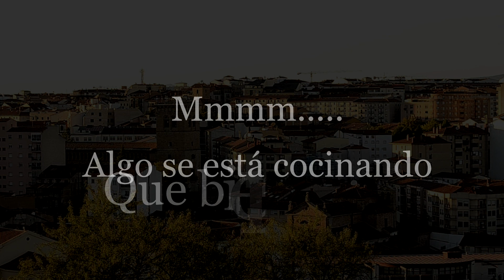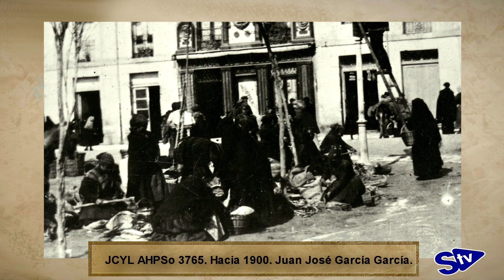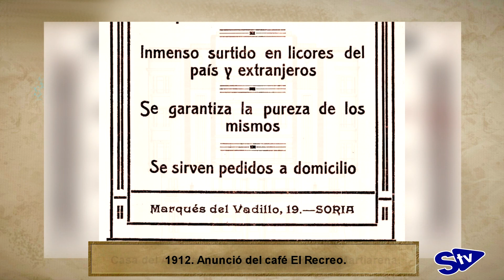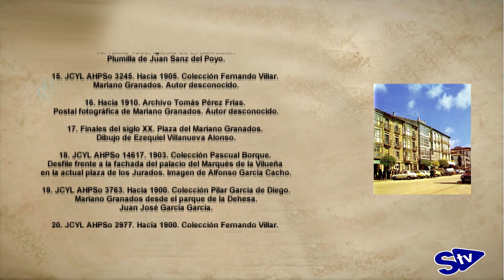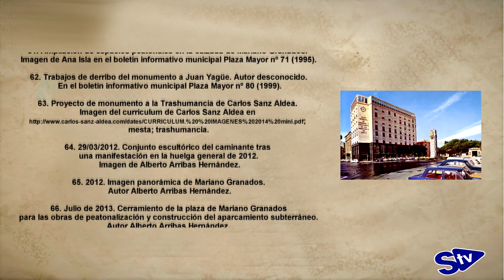Ayer... y hoy/ Mariano Granados (I)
Uno de los lugares más concurridos de la ciudad de Soria. Pero... ¿Por qué se llama así? ¿Qué otros nombres tuvo? ¿Qué transformaciones ha sufrido a lo largo de la historia? Alberto Arribas nos trae un nuevo episodio de Ayer... y hoy. ¡No te lo pierdas!